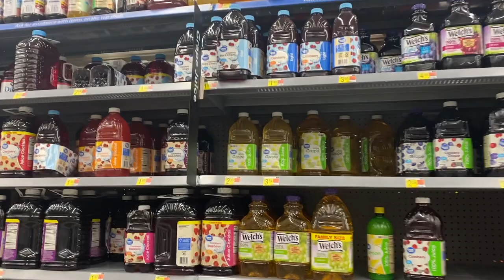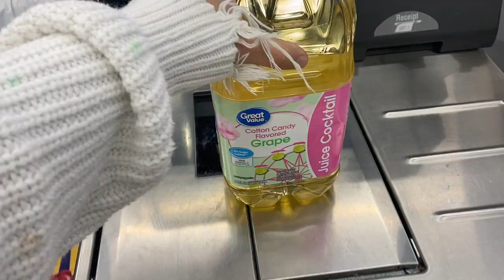DIY Cotton Candy Wine | Vlogmas day 9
Hey peaches! ✌🏽🌼  thanks for tuning into today’s video! Happy vlogmas! 💛 🧿

Process $1,000 without fees when you activate a Square account with my

Click below to gift me a lil something 🥰
h o m e - Amazon Custom Gift List

⋒ Peachy Keen Salon + Beauty Bar

⋒ Sophie Eilean

⋒ $Sophieeilean

Xoxo, Sophie 🍑